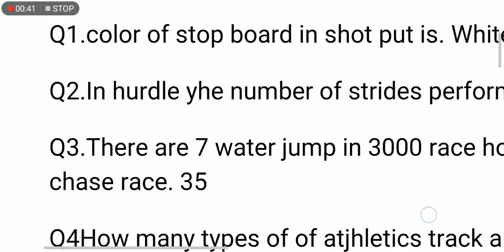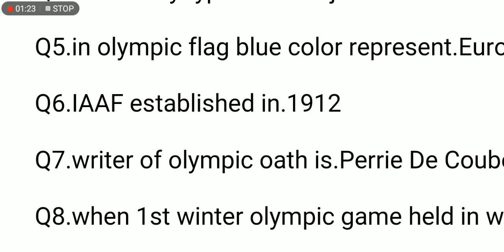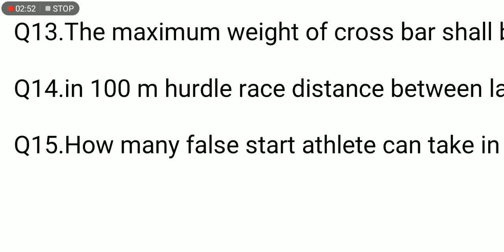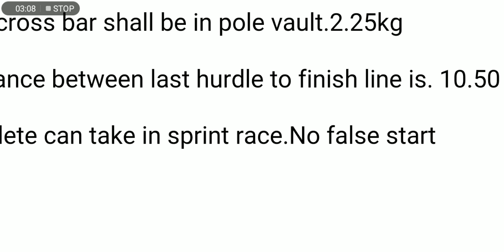Past Paper Lecturer Physical Education & Sports Science Part#15